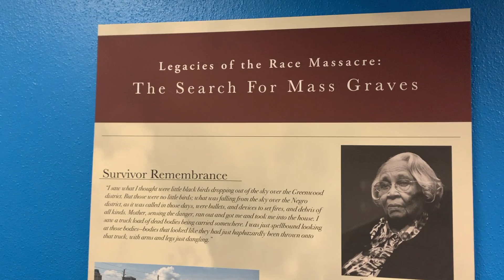From Riot to Massacre//Story 2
OU Librarians create a task force to have the Library of Congress nationally recognize the Tulsa Race Riot as the Tulsa Race Massacre in documentation, files and catalogs.